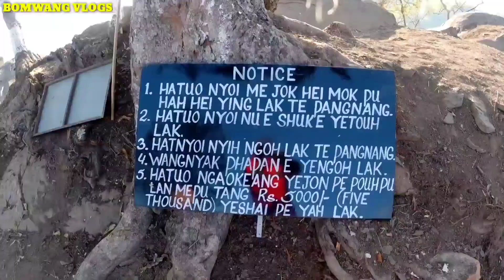First Tourist Place|| Longkei Village Mon District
Contact here: Longkei Village Chief Angh number/ 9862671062
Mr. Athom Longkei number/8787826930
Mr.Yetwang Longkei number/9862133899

Jahphatlong Rest Camp inauguration program in Longkei Village Mon district Dec 2021

if you enjoy watching my vlogs